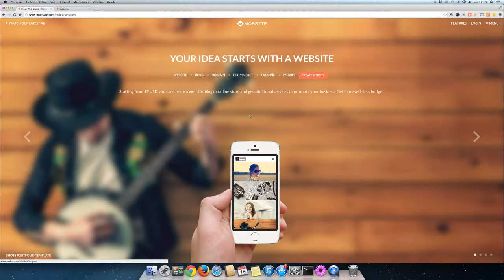How to create a website for your portfolio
A brief tutorial on how to create an online portfolio

and create your website today